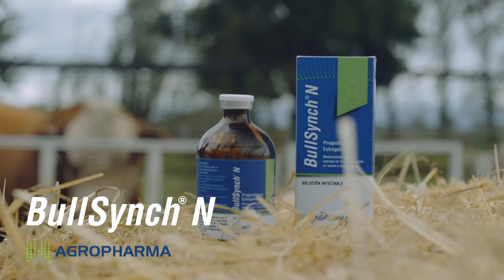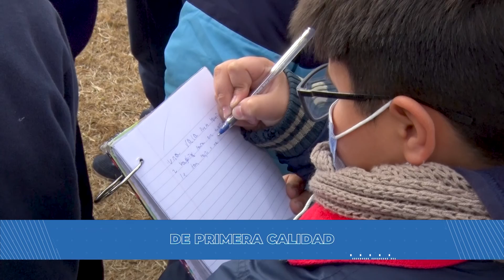Más allá de la Tranquera | 17-11-2022